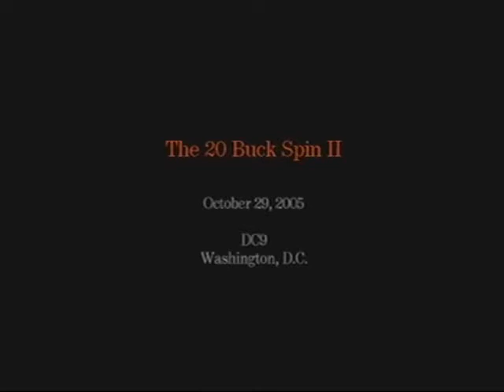EARTHRIDE - Live 10/29/05 - 20 Buck Spin II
Earthride recorded live by TubeVision on October 29, 2005 at DC9 in Washington, D.C. during the 20 Buck Spin II festival.